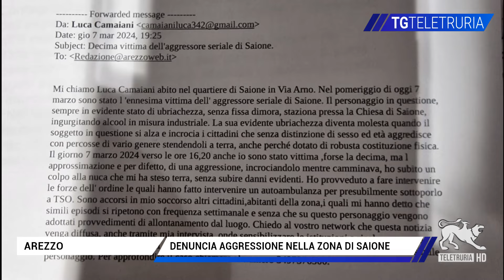Denuncia aggressione nella zona di Saione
Ha deciso di denunciare una situazione che sta creando più di un problema nella zona di Saione. Nuova aggressione nei confronti di un cittadino che rende pubblica la cosa.